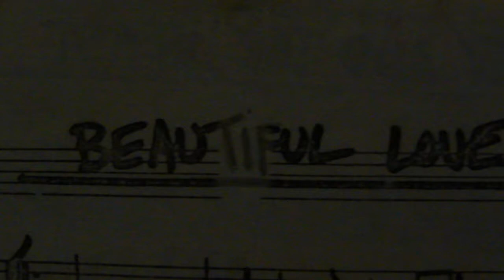Rodrigo de Jesus, Piter Rocha & Fernando Rozas - Beautiful Love (Victor Young)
Comemorando o aniversário do mestre Rodrigo de Jesus, em uma "jam session" da melhor qualidade. Rock, blues, jazz, bossa nova, etc.  em mais de 10 horas de som, cerveja, etc. - Beautiful Love, de Victor Young, imortalizada por Bill Evans.